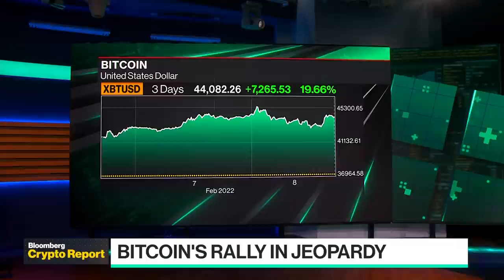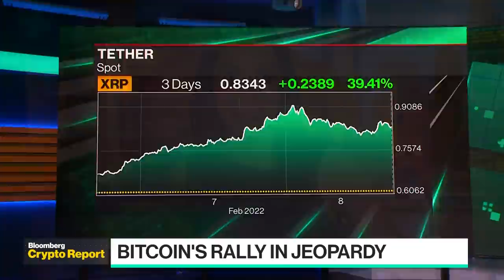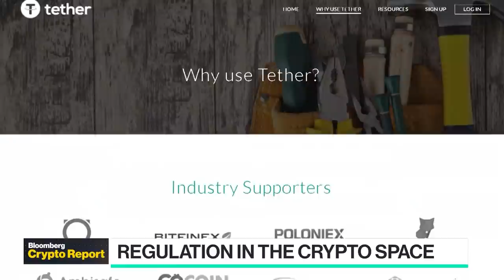Stablecoin Regulation Takes Center Stage at House Hearing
Willkie Farr & Gallagher Senior Counsel and former CFTC Chairman Chris Giancarlo joins Emily Chang and Sonali Basak to discuss the U.S. House hearing on stablecoins, in which U.S. Treasury Undersecretary for Domestic Finance Nellie Liang said that tech companies that aren't licensed as banks shouldn't offer crypto stablecoins.